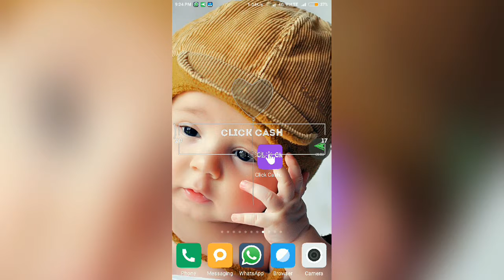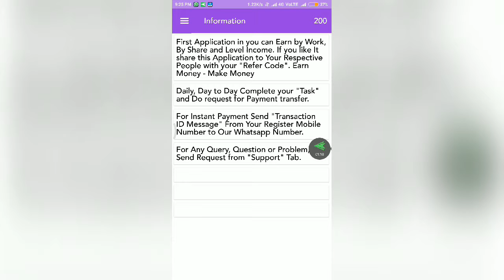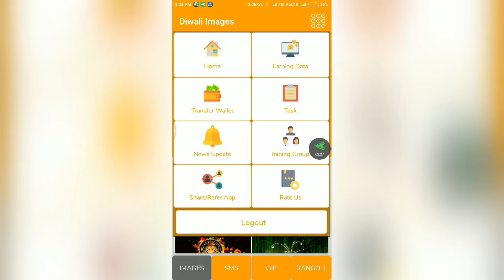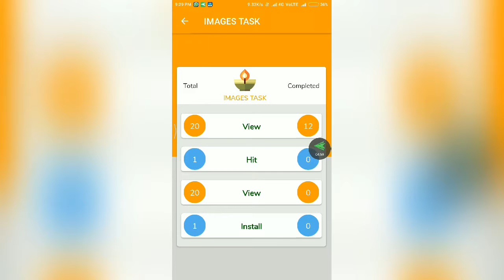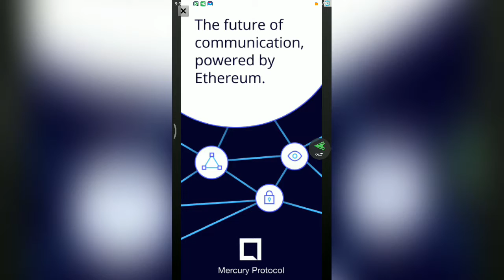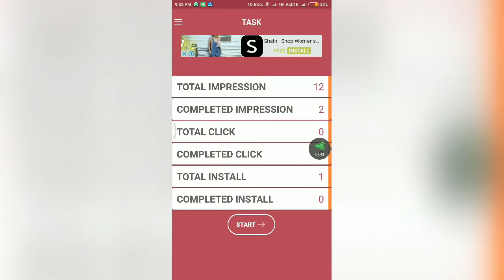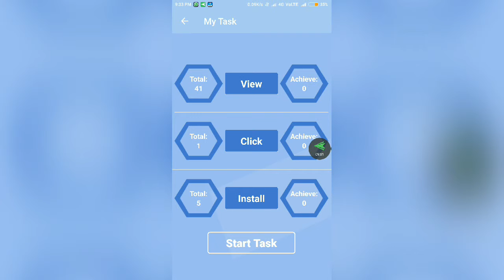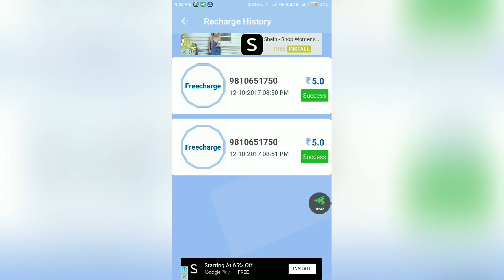रोज कमाओ 40 रुपया 10 मिनट में 1 टास्क का 2 रुपया 10 होते ही ट्रांसफर करो